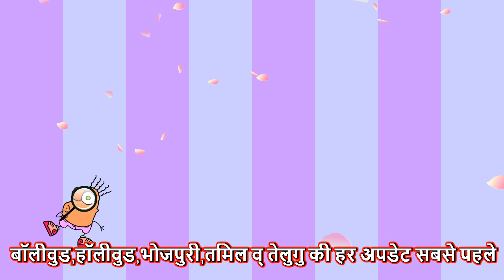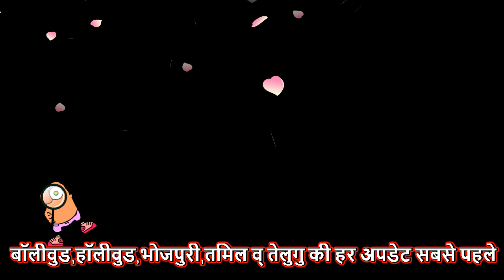VEERMADEVI : Sunny Leone Offcial Trailer Hindi | Veeramadevi Movie Trailer,Teaser,Release Date,Cast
If You want to download whatsapp status and 30 second videos and many more videos, you may visit this and download unlimited videos for free in one click.

If you want any help about technical problem and blogger, wordpress, SEO related, you may visit this and find your solution and contact them.

News reporting is another type of use that’s often considered fair. This video discusses an erroneous television report that made headlines. The commentator uses a brief clip to identify the subject of his report.

This is a Bollywood news channel, which update its news every time 24/7 with real news received from internal and external sources. We provide upcoming songs news, upcoming movie information, all bollywood related gossips, Fanmade songs and trailers. We do our utmost to deliver the right news to you. This channel is started to give the right information to the public. We have a collection of videos as upcoming bollywood movie trailer in 2020,  many more categories.
N Bolly Media creates different content for entertainmet and knowledge to the public about topics like- bollywood upcoming movie trailer, upcoming bollywood movie trailer 2020, bollywood movie trailer  new movie trailers 2020, new movie trailers 2020 tamil, new movie trailers telugu,official trailer bhojpuri movie, official trailer comedy, official trailer english, official trailer english movies,official trailer hindi movie, official trailer hindi 2020 etc.
new trailers,
new trailers 2021,
new trailer movie,
new trailers hindi,
new trailer akshay kumar,
new trailer all,
new trailer allu arjun,
new trailer and teaser,
new trailer altbalaji,
new trailer ajay devgan,
a new romantic trailer,
a new movie trailer,
new trailer bollywood,
new trailer bhojpuri,
new trailer bollywood 2020,
new trailer bhojpuri 2020,
new trailer bollywood movie,
new trailer bhojpuri movie,
new trailer comedy,
new trailer download,
new trailer english movies 2020,
new movie trailer,
new trailer film,
new trailer hot,
upcoming movies trailer,
upcoming movie trailers 2020,
upcoming movie trailers hindi,
upcoming movie trailers hollywood,
upcoming movie trailers 2021,
upcoming movie trailers 2020 bollywood,
upcoming movie trailers bollywood,
upcoming movie trailers bollywood 2021,
upcoming movies trailer akshay kumar,
upcoming movie trailers avengers,
upcoming movie trailer bhojpuri,
new upcoming movie trailer bollywood,
upcoming comedy movie trailer,
tiger shroff upcoming movie trailer download,
ajay devgan upcoming movie trailer,
upcoming new english movie trailer,
upcoming movie trailer hotstar,
upcoming movie trailer hindi dubbed,
upcoming movie trailer in bollywood,
upcoming movie trailer in 2020,
upcoming movie trailer south indian,
salman khan upcoming movie trailer,
amir khan upcoming movie trailer,
akshay kumar upcoming movie trailer,
upcoming movie trailer list,
latest upcoming movie trailer,
upcoming latest hindi movie trailer,
new upcoming movie trailer marvel,
upcoming movie trailers new,
upcoming movies trailer netflix